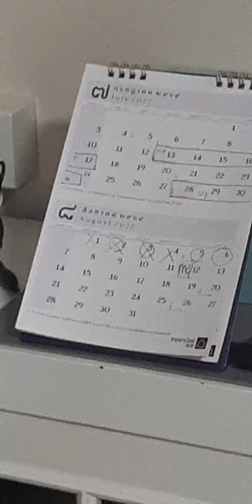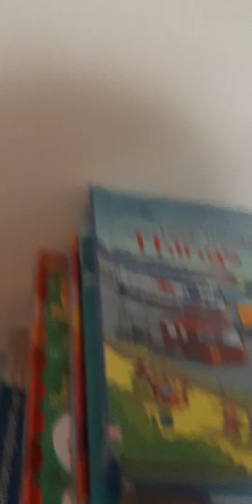August 5, 2022